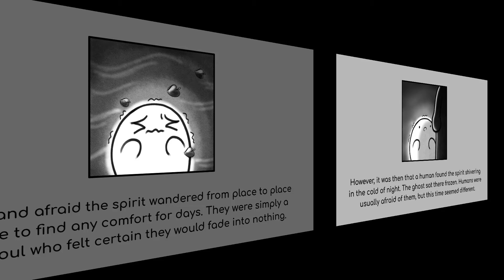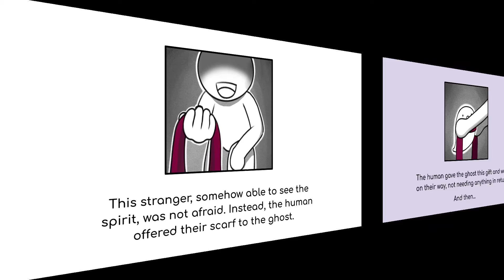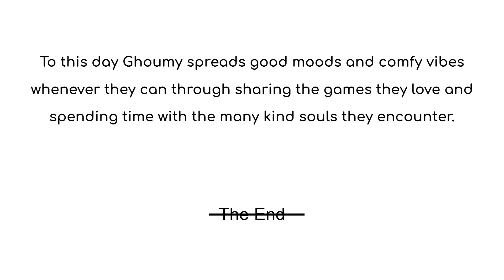The Lore of a Ghost Named Ghoumy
My lore, adapted from my debut. Please follow the artists who helped me bring this to you!